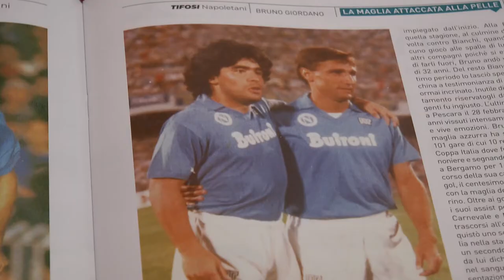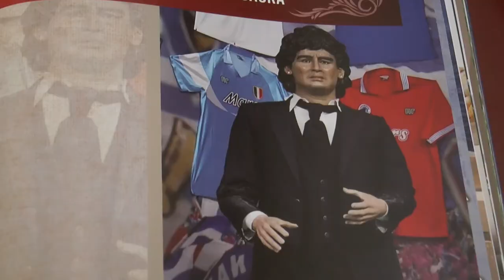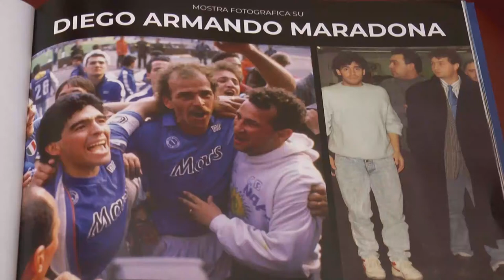Nocciano A giugno la mostra dedicata a Maradona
Sarà il castello di Nocciano ad ospitare la mostra dedicata al campione argentino Diego Armando Maradona. L'evento, che si terrà nel prossimo mese di giugno, è stato organizzato dal Napoli Club Pescara "Gennaro Montuori Palummella".